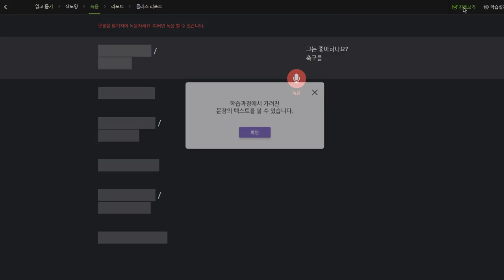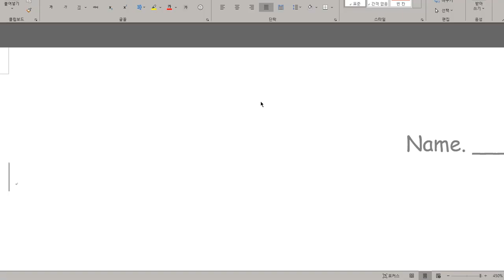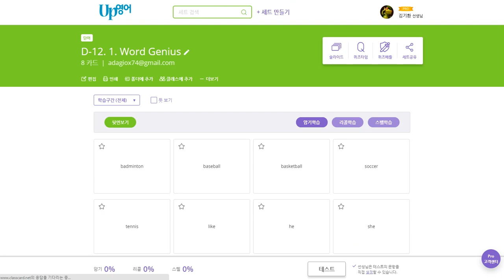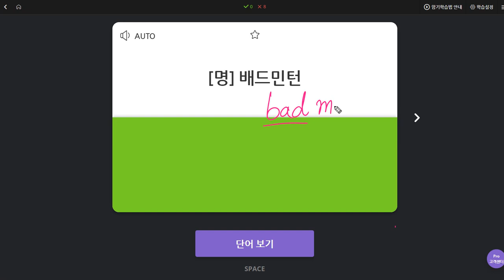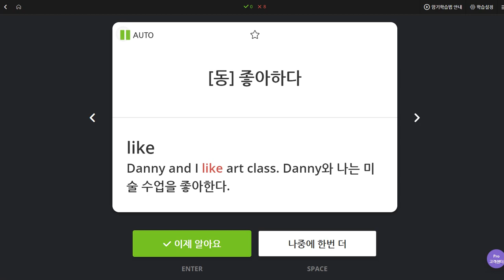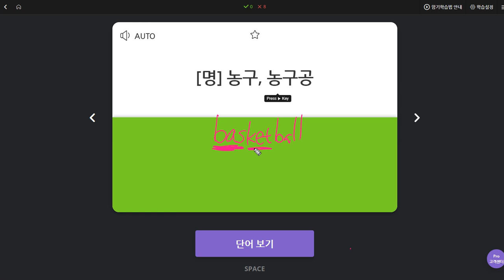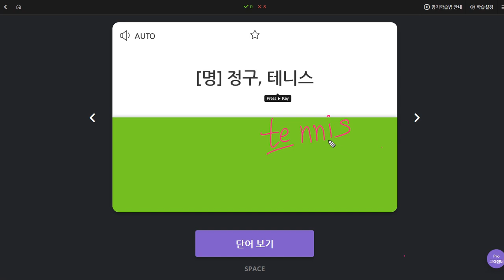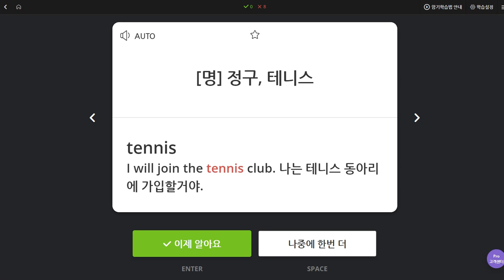김예빈 2019 10 17 일대일